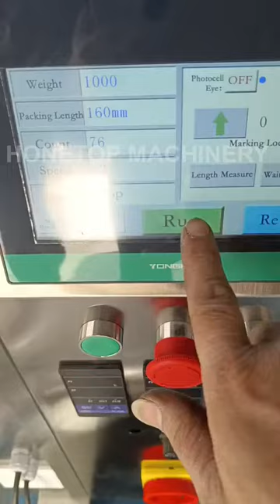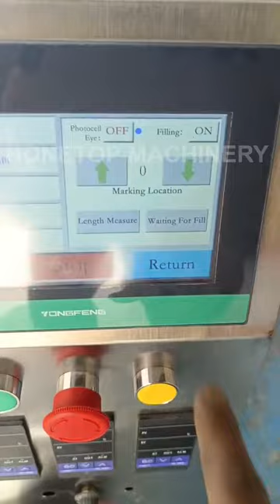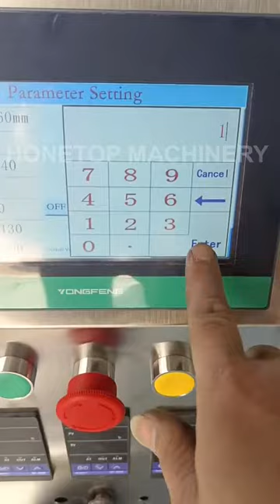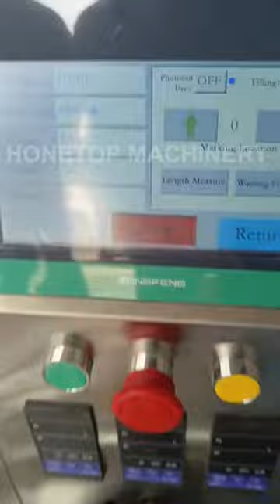African detergent powder/washing powder/soap powder packing machine